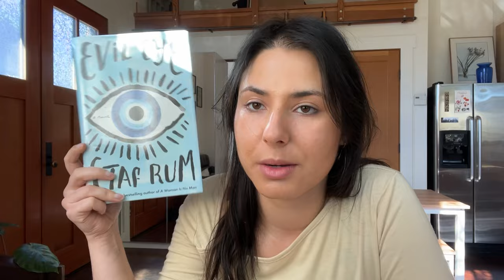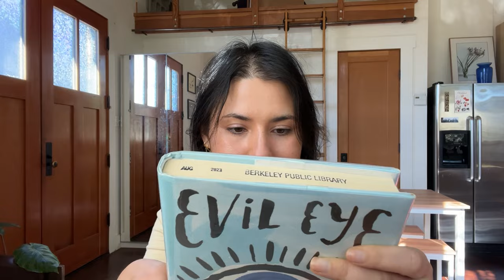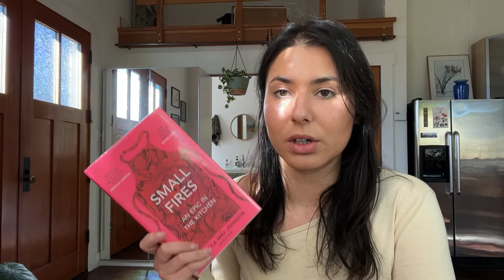its my birthday and i'll hate read if i want to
thoughts on this style of video?

MENTIONS:
BOOKS:
Y/N by Esther Yi
Checkout-19 by Claire-Louise Bennett
The Fraud by Zadie Smith
Evil Eye by Etaf Rum
The Late Americans by Brandon Taylor
Small Fires: A Epic in the Kitchen by Rebecca May Johnson

LINKS:
Bar and the Bookcase Podcast with Esther Yi

MOVIES:
The Holiday
My Best Friend's Wedding
Thelma & Louise
The Boy and the Heron
All of Us Strangers

TIMESTAMPS
0:00-0:37 intro
0:38- 1:17 bday
1:18 - 4:48 book 1
4:49 - 9:13 book 2
9:14 - 12:14 DNFs
12:15 - 13:55 fit check
13:56 - 17:32 book 3
17:33 - 23:47 book 4
23:48 - 29:00 movies